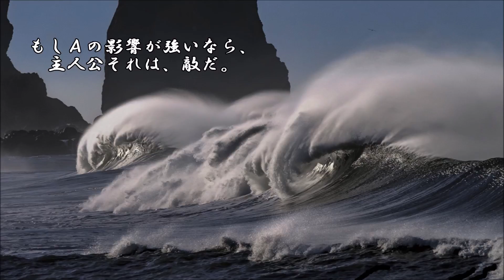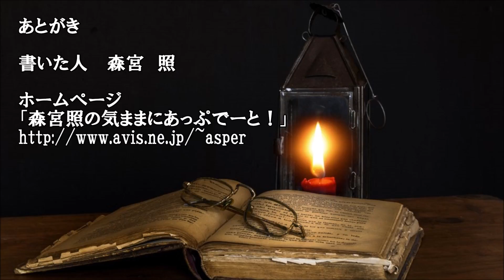ショートサーキット出張版読み上げ動画2377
「被せ」る側は、「なんで？」それに対して返答は全くしない。
だから、そのまま話が進むとウルトラマンにガンダムが出たり。

素材著作
風景